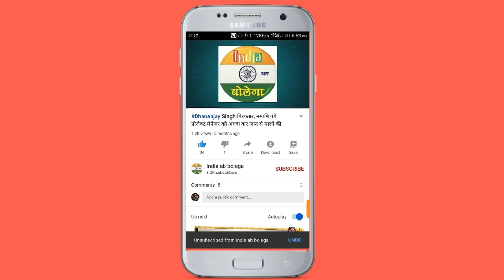जौनपुर में सराफा कारोबारियों के यहां छापेमारी के पीछे का यह रहा पूरा मामला